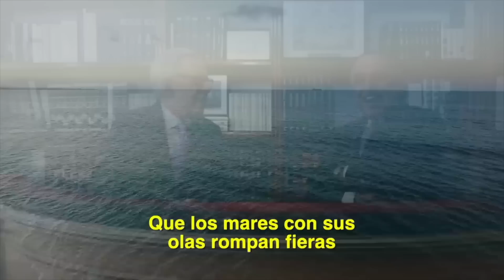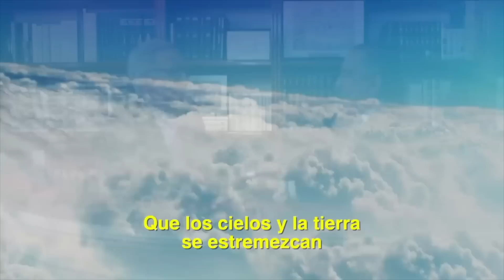Joaquín, Marín de do Pingüé (Temporada 3, capítulo 34)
La celebración de Independencia ahora es la fiesta del presidente; en México aplicarán vacunas no autorizadas por la OMS contra el COVID-19 y la ofensiva de un rufián contra Xóchitl Gálvez